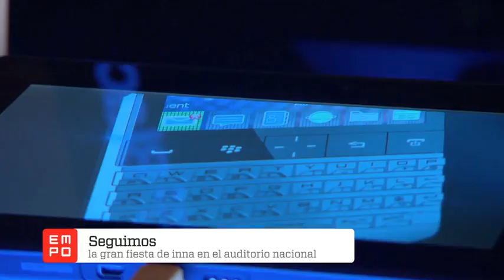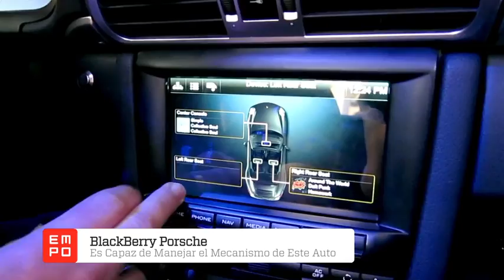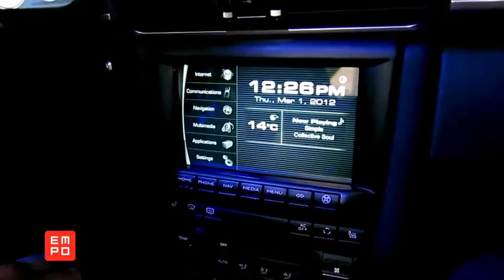EMPO TV #242 PARTE 2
Aquí podrás ver lo mas relevante de nuestra fiesta con Inna en el Auditorio Nacional, Además checa lo que nos dijo en una
entrevista exclusiva con la cantante.  El neoclip de Yolanda Be cool & Crystal Waters se llama Le bump y desde el Mobile World
Congress te presentamos Blackberry Porsche.  Noticias, buena música y mas solo para ti en Electronic Meeting Point.